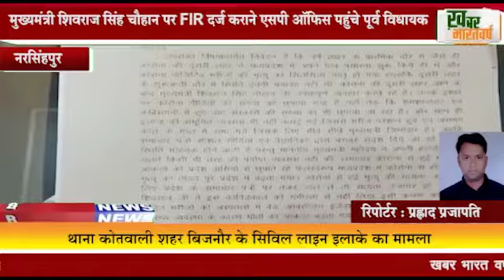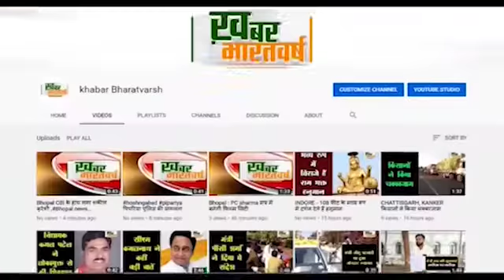नरसिंहपुर : मुख्यमंत्री शिवराज सिंह चौहान पर FIR दर्ज कराने एसपी ऑफिस पहुंचे पूर्व विधायक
पूर्व मुख्यमंत्री कमलनाथ के ऊपर जो एफआईआर है उसे निरस्त करने की मांग
मध्यप्रदेश में जो कोरोना की दूसरी लहर आई है वह शासन की लापरवाही से आई है
          अस्पतालों में बेडों की ऑक्सीजन की और दवाइयों कि जो व्यवस्था करनी थी वह नहीं की